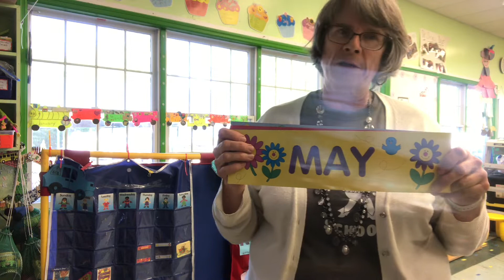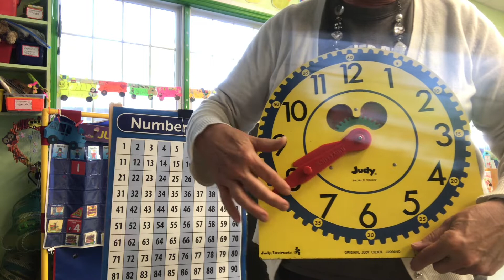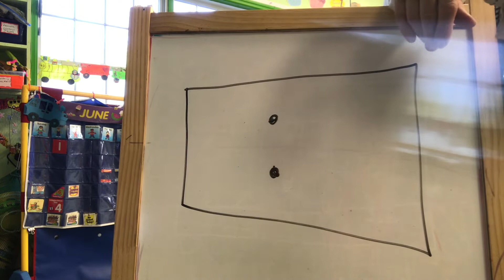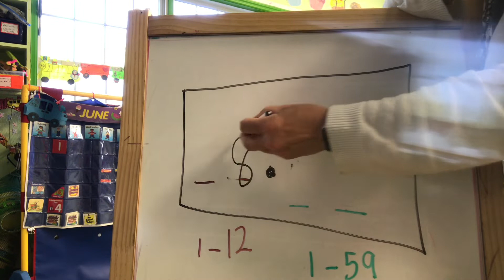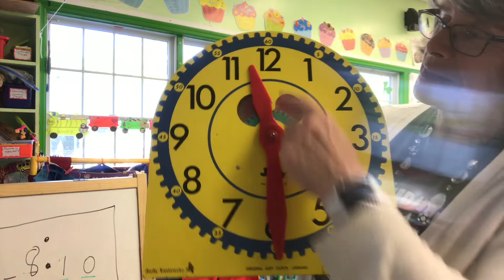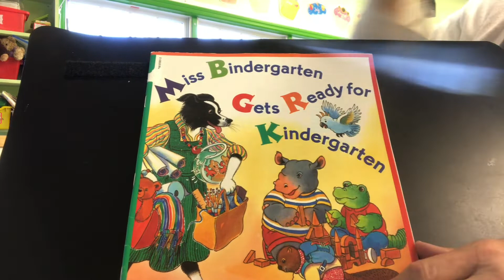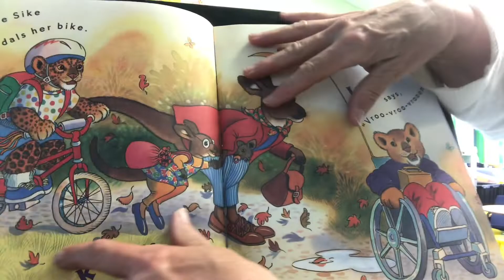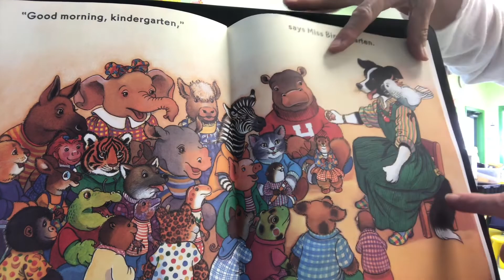Monday 6/1 Pre-K Calendar/Academics